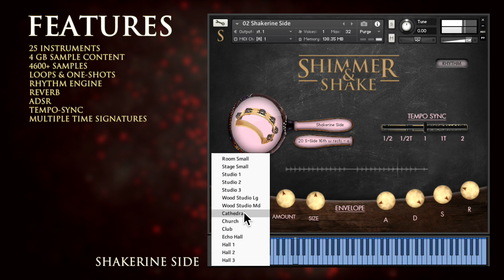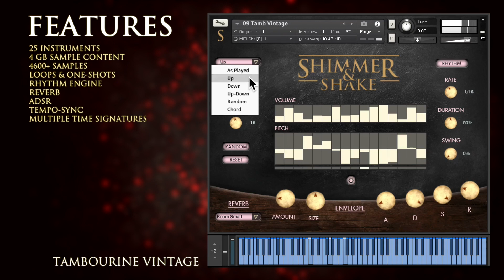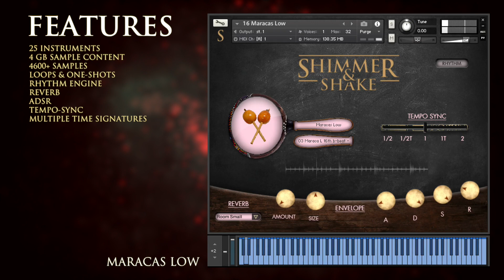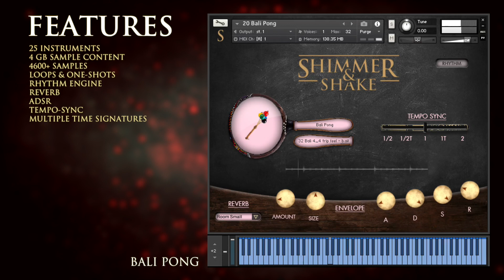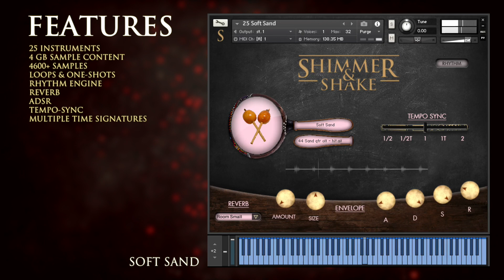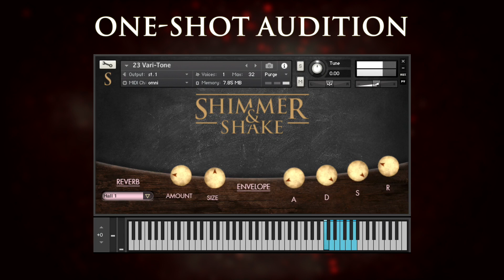"Shimmer & Shake" - 25 Percussion Instruments with 2300+ Loops (only €29!?) | Kontakt & WAV format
Available for only €29 exclusively at VSTBuzz

Shimmer & Shake contains over 2300 loops from 25 instruments with 89 different rhythms. Individual one shot hits and rolls for each instrument are included too so you can create your own patterns as you’d like.

The loops cover a range of time signatures including 4/4, 3/4, 7/8 and 5/4 time. Its not just boring old quarters, eights and sixteenths either! You also get triplet / shuffle beats, variations with different on-/off-beat accents, and a number of patterns with strategically inserted rests and a choice of downbeat and backbeat options too.

What’s even more useful is that each of the instruments loops are musically interchangeable, so once you find a pattern that suits your track, you can easily switch instruments or layer several different sounds together.

With 3.72GB of content (300MB of one shots and 3.4GB of loops) you’ve got all your “high” or “light” shaken hand percussion needs sorted!